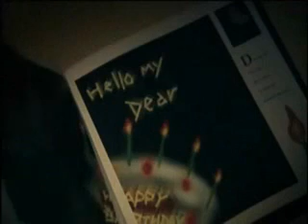Halloween Gazette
Well...
The Credits are in the video XD
I only can Say I had fun
I Love Tim Burton's Movie.

It's amazing...
And I think the Pv's do match a bit doh? XD
LOL Please enjoy.

Hope you don't mind If I made a video of Halloween.
I think I saw some more videos like this...
I just wanted to make a video of my own!
The Pv's are :Taion and Zetsu From Gazette
Credits to the Gazette and PSC Company
Tim Burton Song and Movie Clip at beggining..

Enjooooy

Don't flame, don't like don't put stupid messages..I don't want to delet anithing from this page.
Please try to stop and If you don't like... well there is a little 'button' whit the X on top of the page so please clic it
Thaaaaaank you